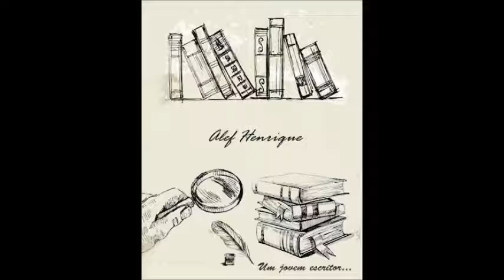Textos, Poesias e 'Quotes'.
Textos e Poesias por mensagem de voz.